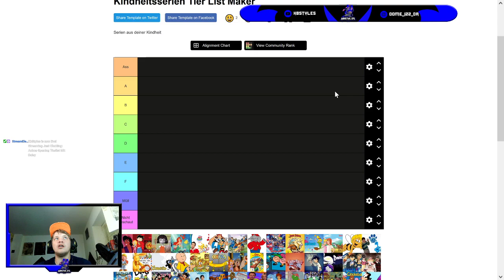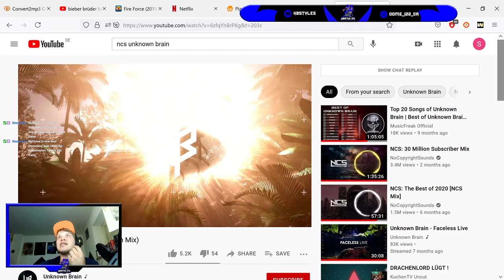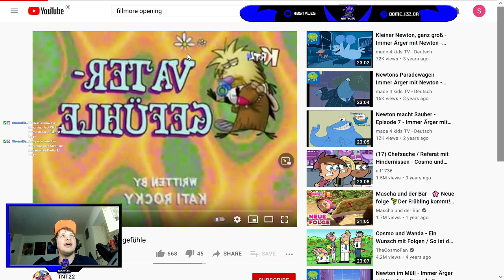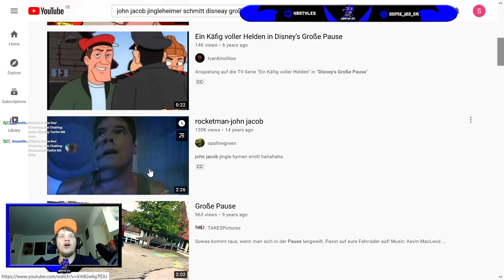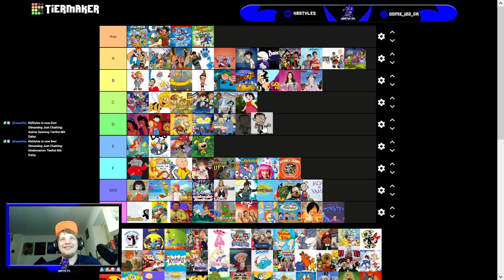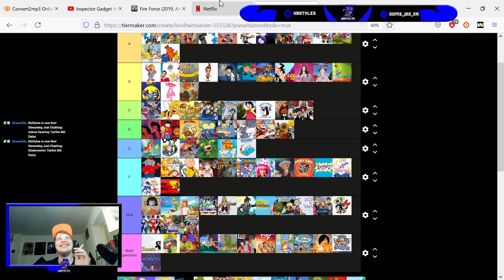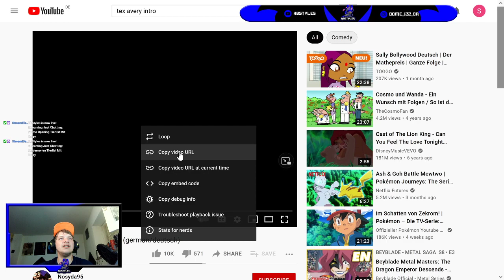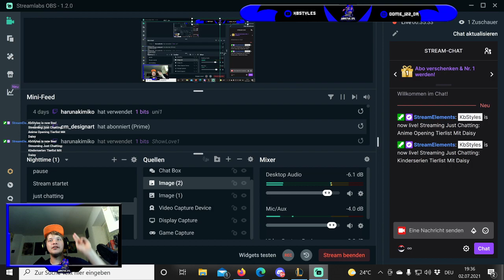Kinderserien Tierlist Mit Daisy